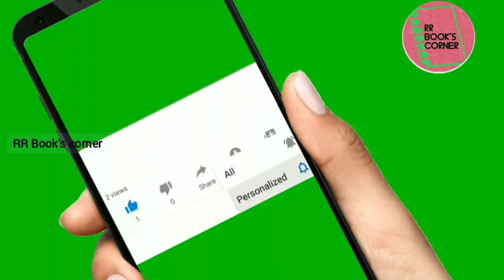Nayagara | Sujatha short story| audiobook| நயாகரா சிறுகதை @RR Book’s corner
Nayagara | Sujatha short story| audiobook| நயாகரா சிறுகதை
@RR Book’s corner